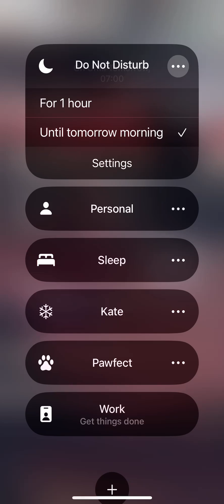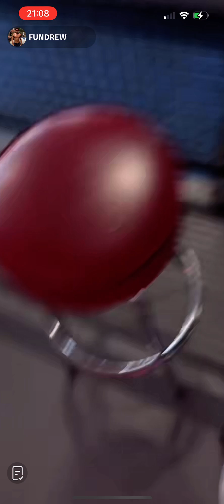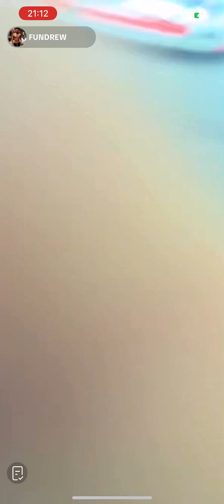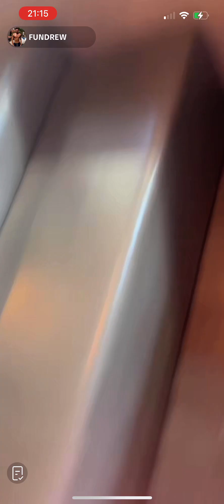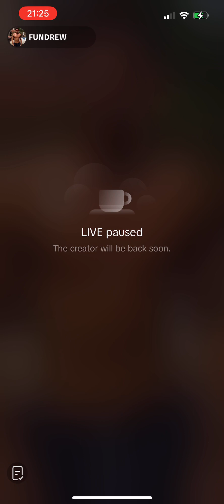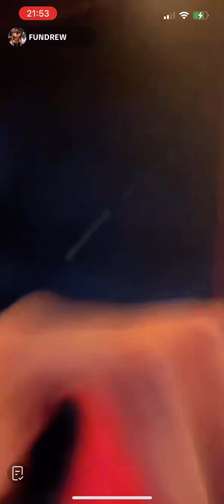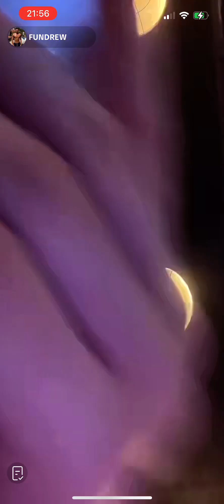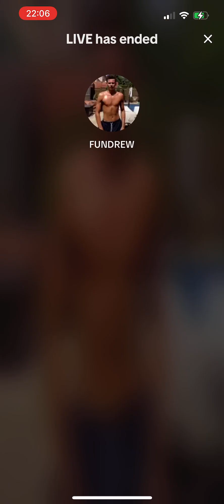30th April 2024 Drew and Will karting